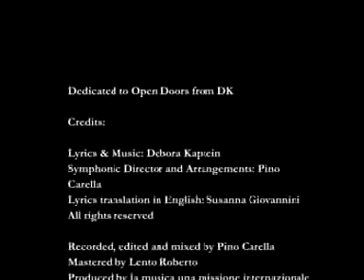DOVE LA FEDE COSTA DI PIU' ITALIANO.DAT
CHIESA CRISTIANA EVANGELICA LAGO PATRIA VIA LAGO PATRIA 225 GIUGLIANO IN CAMPANIA NAPOLI.
ORARI DI CULTO:
MARTEDI' E GIOVEDI' ORE 19.30
DOMENICA E FESTIVI ORE 18.30